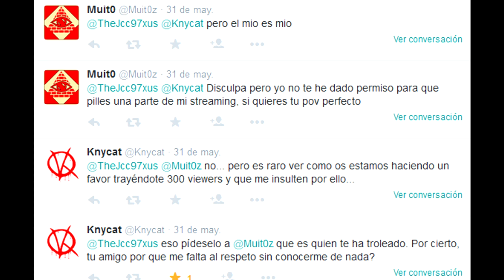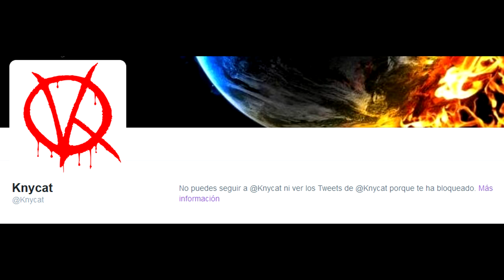DENUNCIA A MU1T0Z Y KNYCAT!!! VIDEO RESPUESTA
Muy buenas a todos chic@s aqui estamos de vuelta con un nuevo vídeo, espero que lo disfruteis y que os divirtais y si os hechais unas risas pues mejor!
Un like y un favoritos ayuda muchisimo para seguir creciendo en youtube! Si no estas suscrito hazlo, no lo dudes!